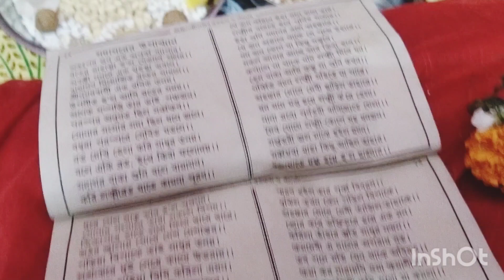এসো মা লক্ষ্মী বসো ঘরে আমার এ ঘরে থাকো আলো করে